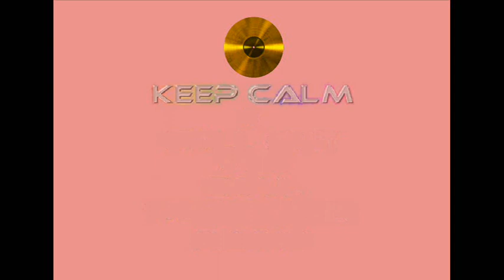Angela Bofill - Love Changes (1996)